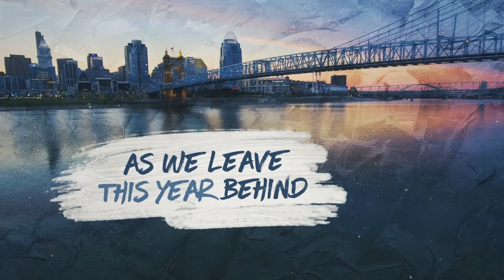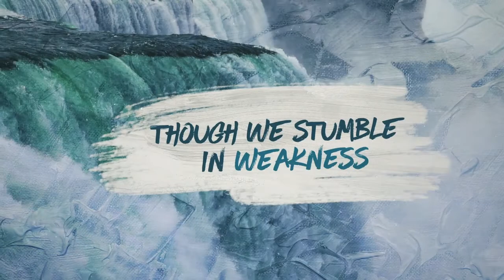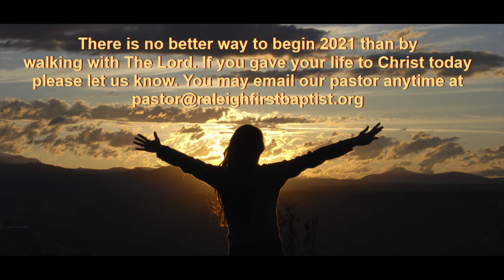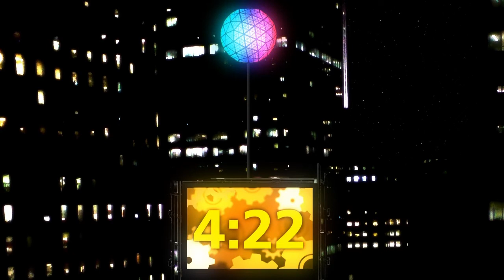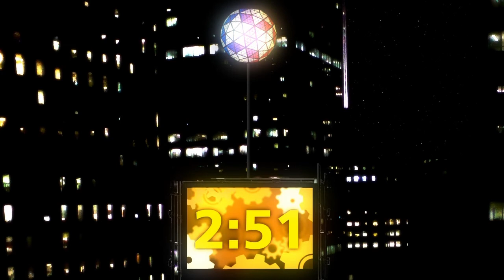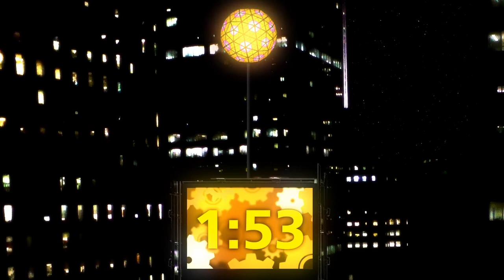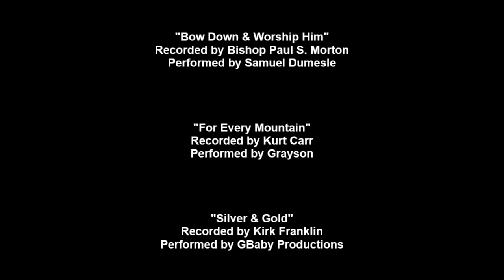Virtual Watch Night Prayer Service December 31, 2020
Join us as we bring in the year 2021 with prayer, and a message of hope from our pastor, Dr. Dumas A. Harshaw, Jr.

We wish you peace and blessings throughout the coming year.